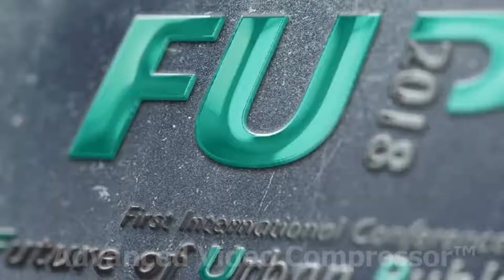International Conference on Future of Urban Public Spaces- FUPS2018- First day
The conference was held September 25-27 with the presence of prominent professors and students from 22 countries in Tehran the capital of Iran.